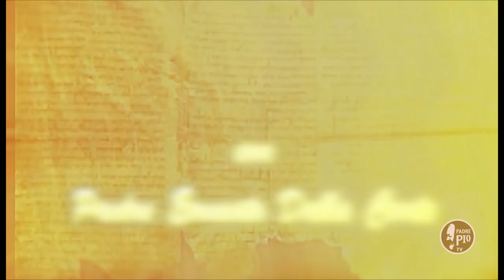Conversazioni Bibliche Solennità del Santissimo Corpo e Sangue di Cristo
Ultima puntata della stagione con padre Ernesto Della Corte e la sua breve lectio sulla domenica dedicata al Corpus Domini.